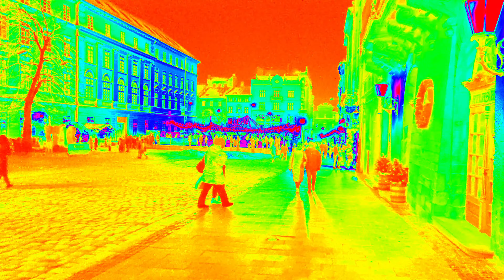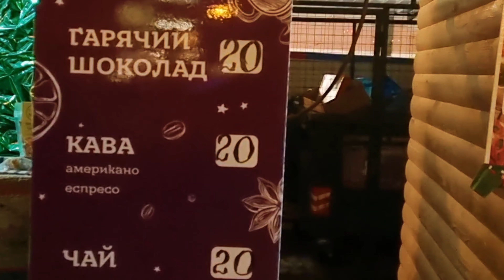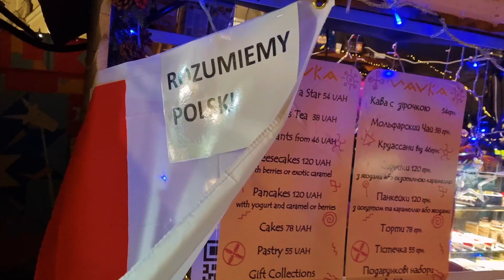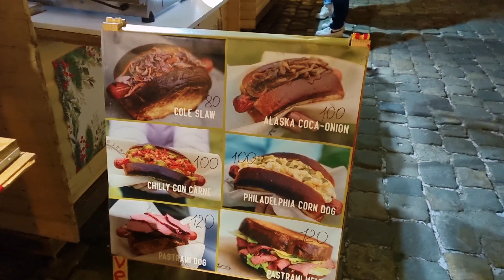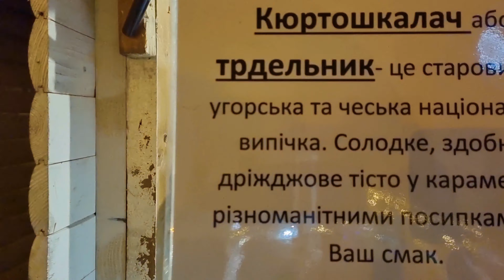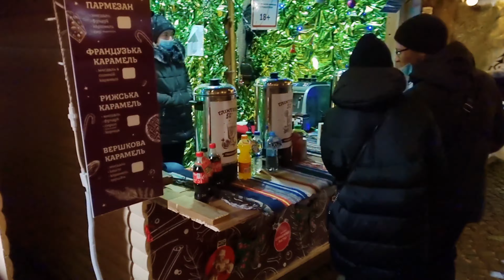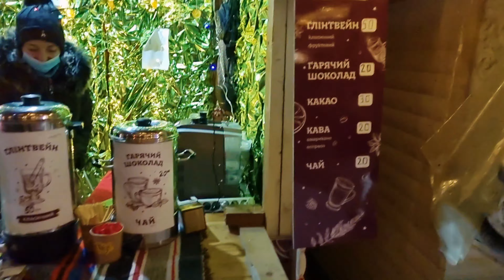Львівський Різдвяний ярмарок 2021 - 2022 /смаколики, ціни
Віртуальна прогулянка Львовом.
Вулиці Львова.